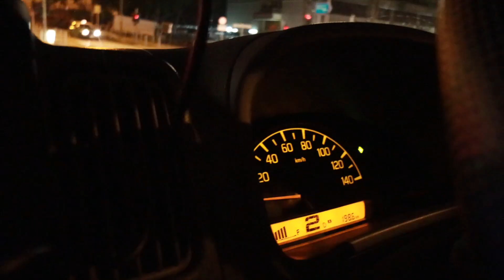【好西Vlog】平價海鮮燒烤係邊度？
逢星期一四出片